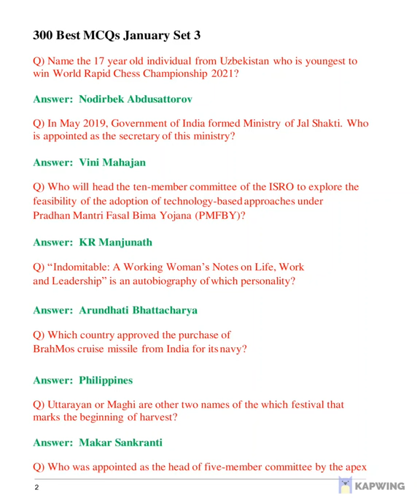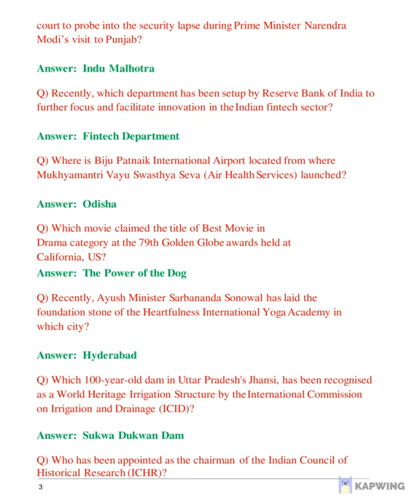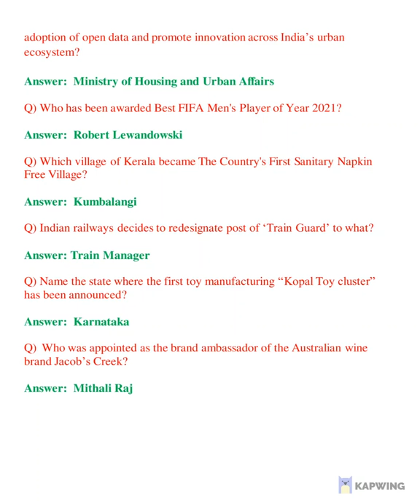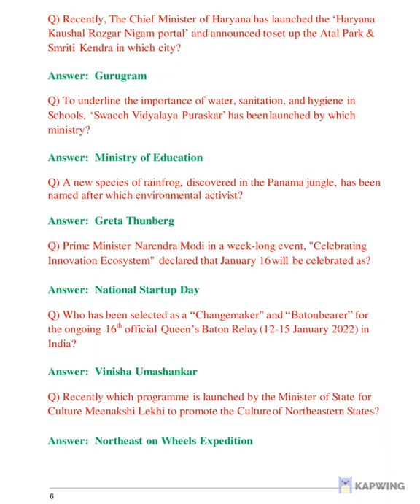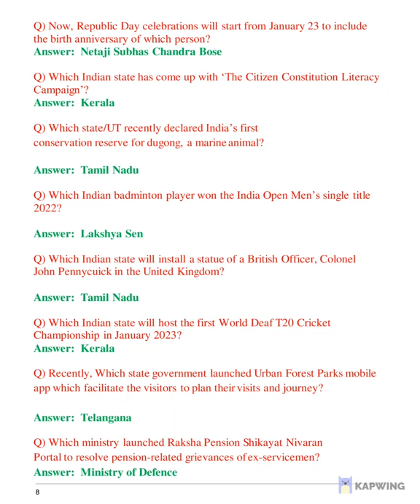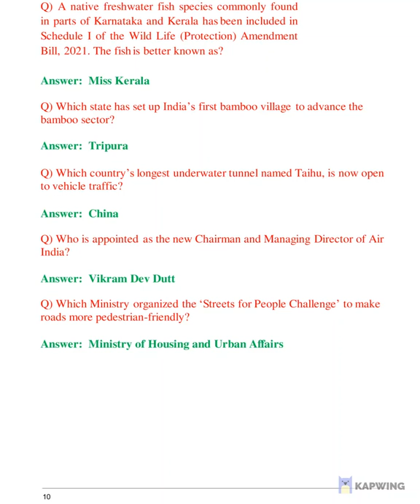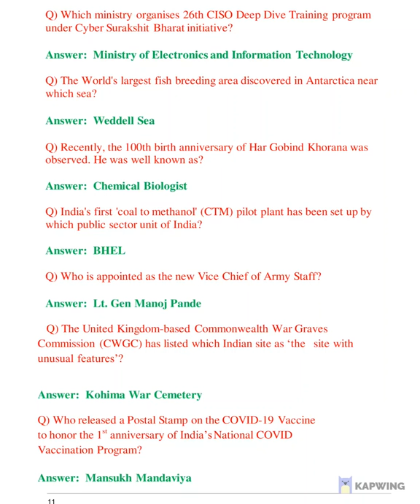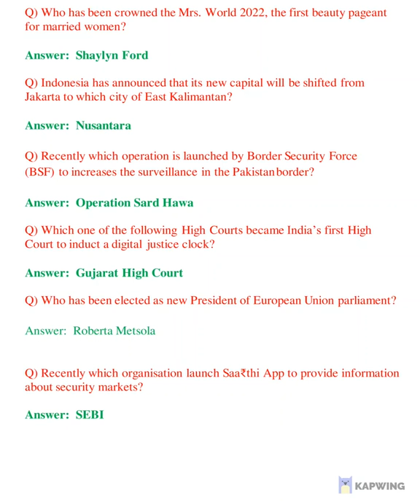January 3rd week Current Affairs...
study asmr#study at home#study access#study attitude#a study in scarlet#a study in potions genshin#a study in scarlet sunday suspense#a study in pink
a study in potions genshin guide#a study in scarlet sherlock holmes#a study in scarlet audiobook#a study point#study buddy#study botany
study bazaar#study blog#study buddy club#study background music#study beats#study bukhar#b study point#b study99#study b roll#r&b study music
r&b study playlist#b.ed study channel#study channel#study civil services#study cartoon
study corner#study cozy#study corner assam#study circle#c study420#c studytonight#study c programming#kdrama study#study c language
studio c#study c b l classes#studio c christmas#study diaries#study desk#study day#study dreams#study drawing#study day in my life
study desk decor#study dp#g study#g study channel#g study mirror#d study plus#g study adda#g study hard#g study & motivation
dd study channel#study exam academy#study english#study exam#study edushino#study education#study english with moumita#study easy#study exam 399
e study circle#e study point#e study 7#e study hub#e study tutorials#e study92#e study marathi#e study tree#study for civil services#study focus music
study funda#study for dreams#study for kids#study for civil services current affairs#study facts#study for exams#f a study centre#f-03 fireguard study material
study gujarat#study game#study gk study gear#study gyan prakash#study guide#g study and d study#study knowledge#study g k#study hub#study hard#study hacks shorts#study hub bangla
study hindi#study hard motivation#study hut#study habits#hp study#hp study channel#h study point#hp study hub#hp study gk#hp study point#hp study room
hp study point barmer#study iq current affairs#study iq education#study iq english#study iq adarsh gupta#study in hindi#study iq history#study iq polity
i study online bsc 1st year#i study online bsc 2nd year#i study online bsc 3rd year#i study in class#i study online bsc 1st year physics
i study online bsc 2nd year physics#i study online bsc 2nd year maths#i study online bsc 1st year maths#study job line#study journal
study job#study junction#study job 95#study jazz#study jankari#study josh#j study room#tudy ka matlab kya hota hai#study kaise kare#study krishna
study ka matlab#study kids#study karne ka tarika#study kaise karen#k study motivation#k study vlog#k study meaning#k study sports channel#k study music
k study playlist#k study questions#k studying songs for#study lover veer#study lover#study live#study lofi#study lab#study lover status#study lamp#study lover veer polity#l study in clas#l study music#l study with me#i study online#study motivational video#study motivation kdrama#study more

✔️We, at StudyiQwithKaynat Channel, strictly follow the copyright guidelines described by law and YouTube.
1)This video has no negative impact on the original works (It would actually be positive for them)
2)This video is also for teaching purposes.
3)It is not transformative in nature.
4)I only used bits and pieces of videos to get the point across where necessary.
studyiqwithkaynat does not own the rights to these some video clips.